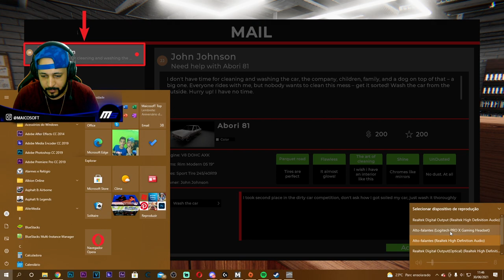MUITO DETALHE!! - NOVO JOGO - CAR DETAILING SIMULATOR